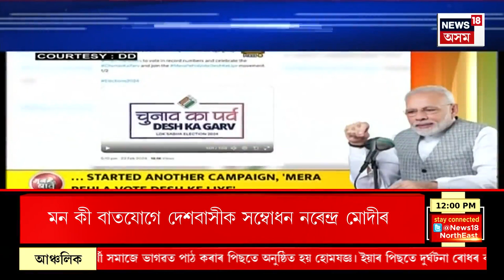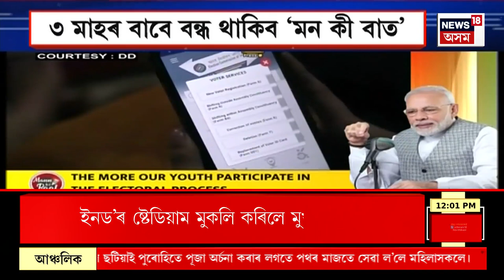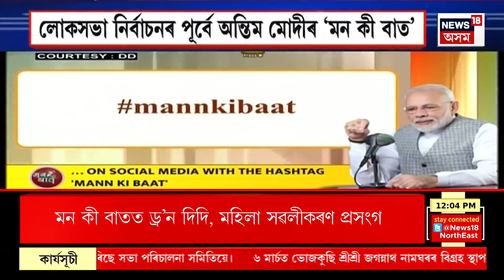Mid day news | লোকসভা নিৰ্বাচনৰ পূৰ্বে আজি অন্তিম মন কী বাতত দেশবাসীক সম্বোধন প্ৰধানমন্ত্ৰী মোদীৰ